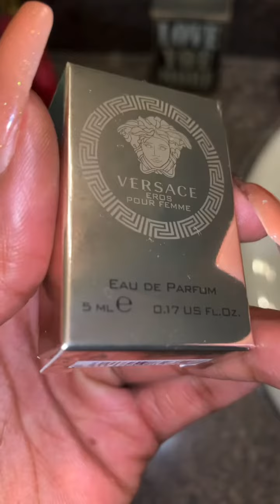TRY SOMETHING NEW WITH ME | VERSACE PERFUME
Hiiiiii Beautiful Souls 🥰
Y’all look fantastic today 🫶🏾🫶🏾
Try something new with me!

First off shout out the Ma Dukes for putting me onto this scent. Because this was a need I didn't know about!

I love to smell good, and want to expand my collection from body mist and body sprays to some grown woman-ish -- lol.

Fragrance: Eau De Parfumerie

YES! You must add this to your date night, late night, and party night getting-ready checklist.